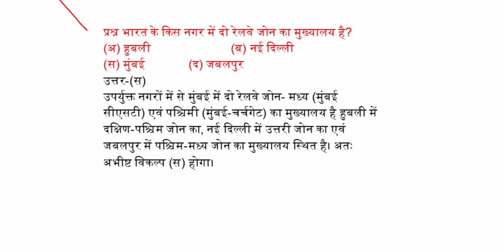भारत के किन नगर में दो रेलवे जोन का मुख्यालय है?